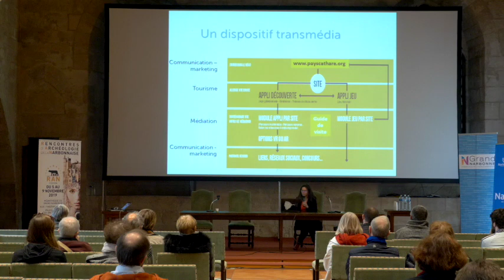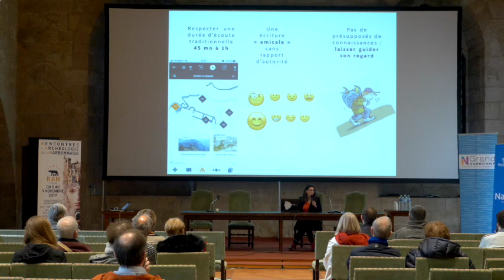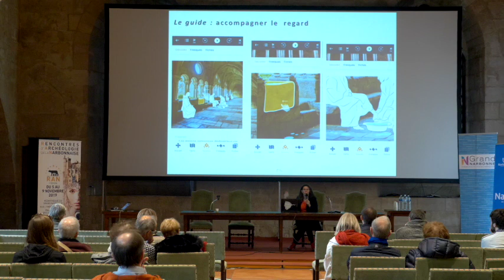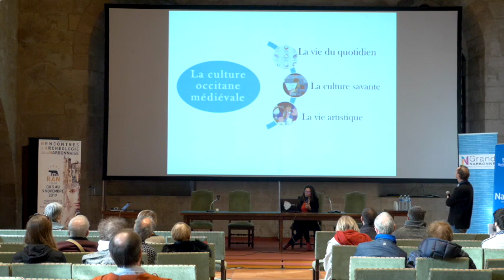RAN 2019 - Castrum, le jeu et Pays cathares, le guide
Thématique  de la matinée :
« EXPÉRIENCES IMMERSIVES AU SERVICE DE LA MÉDIATION »

Présentation des deux nouvelles applications mobiles, produites par Small Bang et lancées par le Département de l’Aude, dans le cadre de la valorisation des sites patrimoniaux et de la candidature des “Citadelles du vertige” au Patrimoine mondial de l’Unesco.
Avec Vanessa Piquemal, chargée du développement culturel et des publics des sites du Pays cathare au Conseil départemental de l’Aude.

©Arkam - 2019